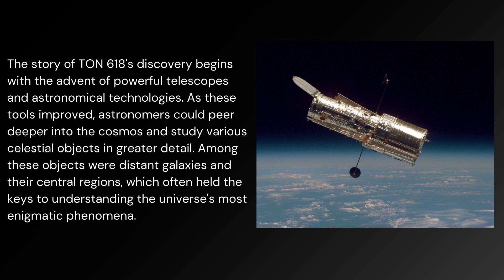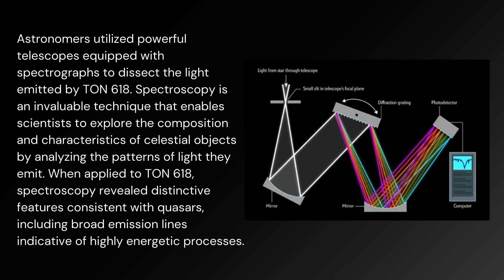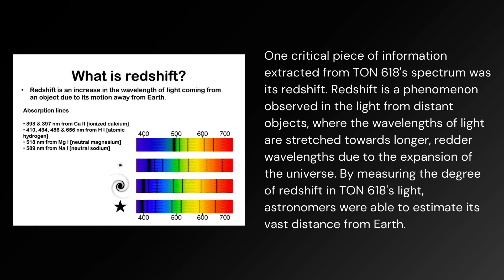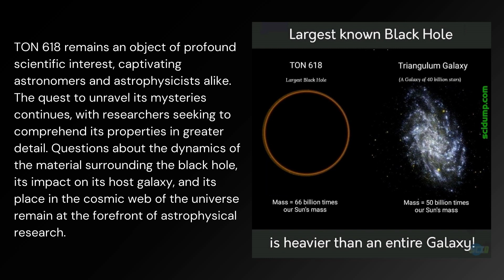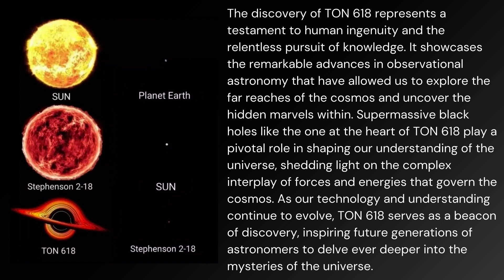TON 618: The largest known Black Hole in our universe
The Universe is so vast and giant that it is impossible for the average man to comprehend even remotely large objects...But this supermassive black hole is so large that if close enough, it could swallow our entire solar system with ease.